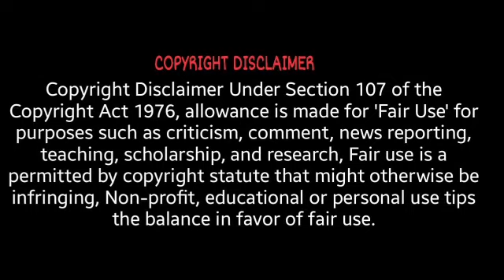வைன் பற்றிய ஆச்சரியமான தகவல்கள் | Unknown Facts Wine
பதிப்புரிமை காரணமாக கானொளியின் சிறியபகுதி அகற்றப்பட்டது. தடங்களுகு வருந்துகிறேன் மன்னிக்கவும்

Please keep supporting all videos. Please shear your friends and family members.

comments your feedbacks and like a video.

keep watching all videos.

இந்த வீடியோ பார்வையிட்ட அனைவருக்கும் எங்களுடைய நன்றி.
முடிந்தால் உங்கள் நண்பர்களுக்கும் குடும்பத்தினருக்கும்  பகிர்ந்திடுங்கள்.

அனைவரும் பார்க்கவும்

IAM NOT THE OWNER OF ANY PICTURES IN THIS VIDEO